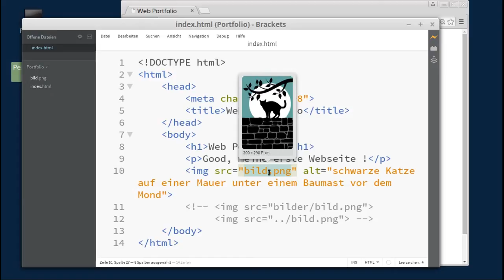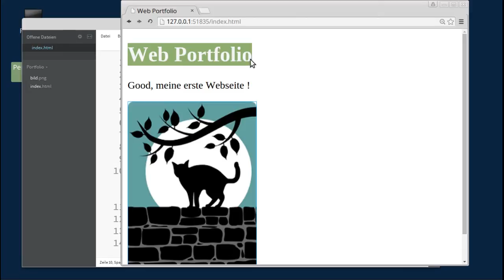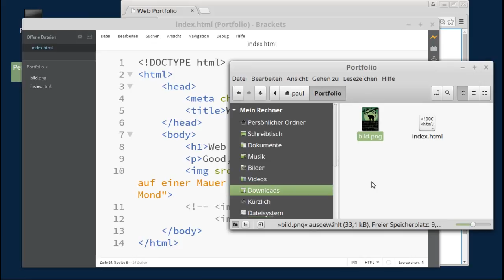HTML und CSS - Ein Bild einfügen (img)